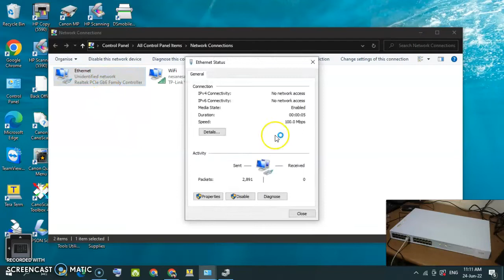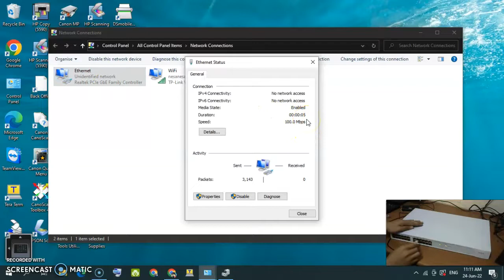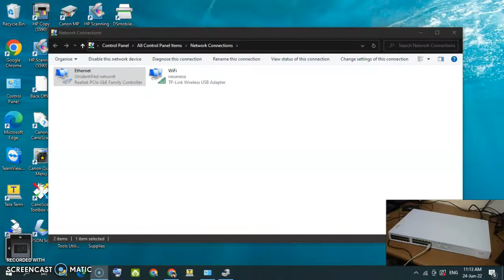Switch Hub Manageable 24 port 3Com 4400_Mungin zabidin Shopee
Buat pemesanan silahkan tulis di kolom komentar terima kasih